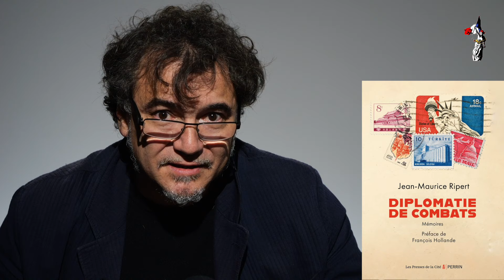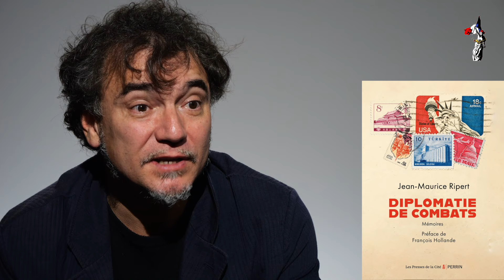"Erdogan est un habitué du double langage"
Ce 29 octobre, la République de Turquie fête ses cent ans. Dans ce deuxième entretien consacré au centenaire de la Turquie, nous accueillons Jean-Maurice Ripert, ancien ambassadeur et chef de la délégation de l'Union européenne en Turquie.

Le magazine Marianne est en kiosques chaque jeudi et disponible en ligne.
"Le goût de la  vérité n'empêche pas de prendre parti". Albert Camus